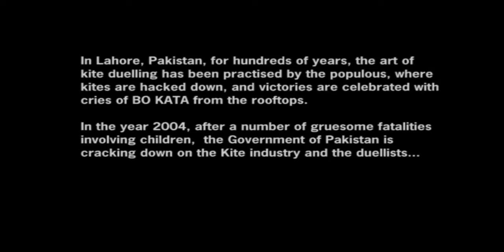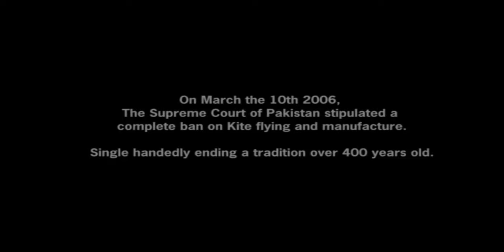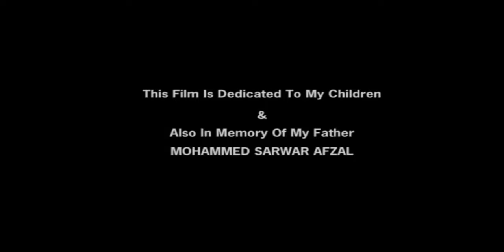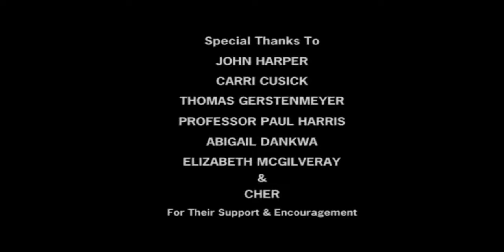"BO KATA" documentary of kite flying